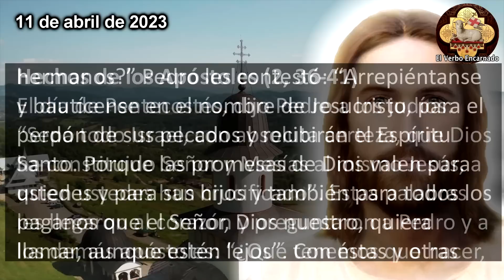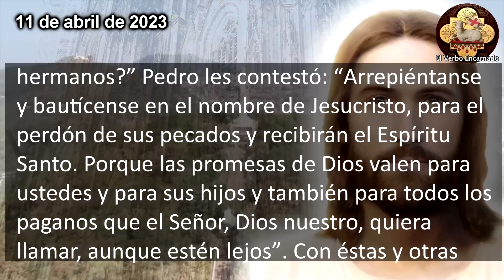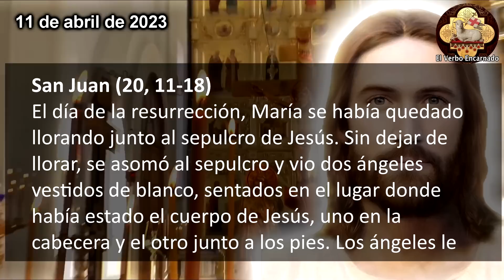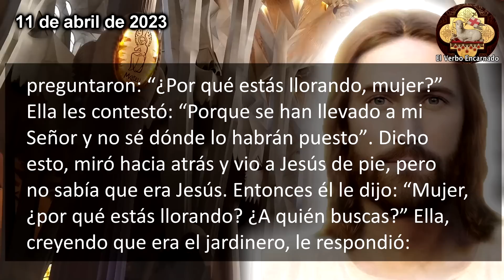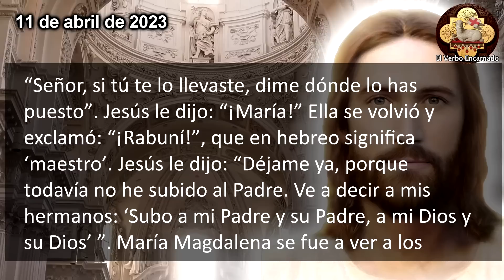Evangelio del día 11 de Abril 2023 Martes de la Octava de Pascua de Rersurrección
Escuchemos las lecturas bíblicas y el Evangelio del día de hoy correspondientes a la Misa de hoy, la oracion catolica oficial de la Iglesia, que se leerán en toda la Iglesia Catolica. Escuchemos juntos la Palabra de Dios todos los días por su canal ROSARIO DE HOY. Acompáñanos a reflexionar diariamente las lecturas del antiguo testamento y del nuevo testamento de la Biblia para este Martes 11 de Abril de 2023, del tiempo de Cuaresma.

No te pierdas el: "✅ ROSARIO DE HOY 📿Oracion Catolica oficial a la Virgen María Viernes 30 de Junio Oración Católica"